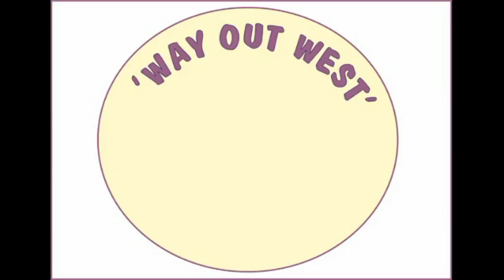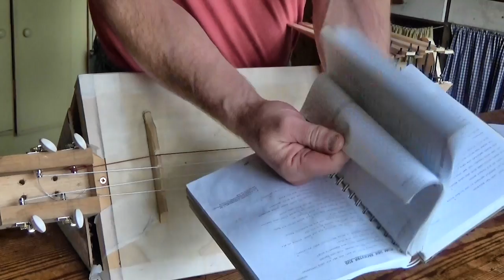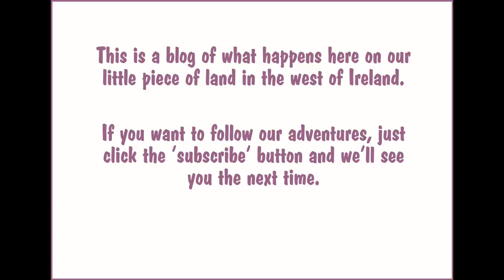My Latest Invention – The Nine Chord Magic Music Box!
Is it a bird? Is it a ukulele? No it's triangular nine-chord magic music box!!!